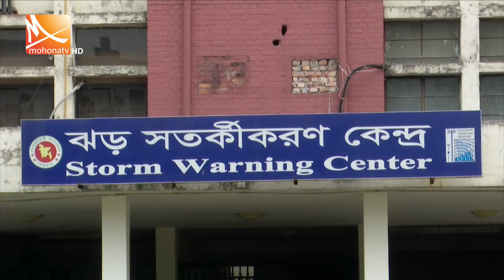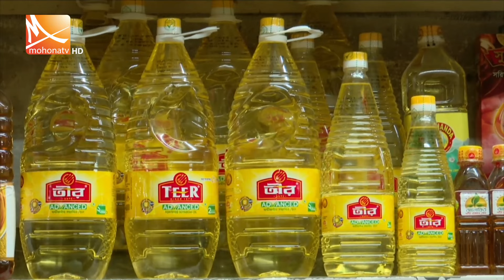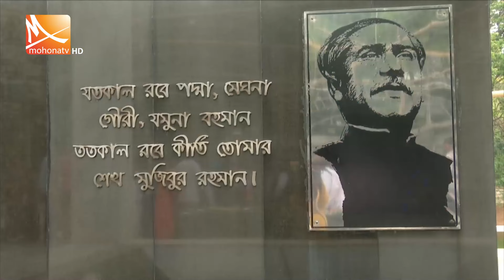রাতের মোহনা সংবাদ | তারিখ: ১২ মে ২০২৩ | Mohona Tv News